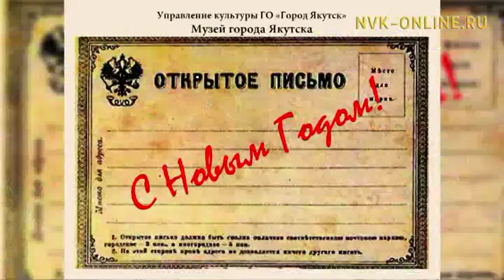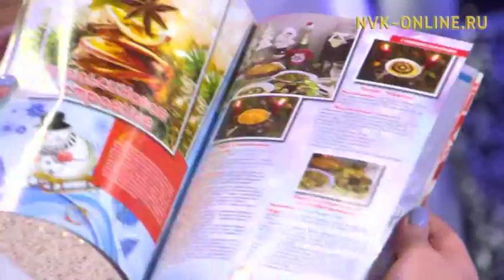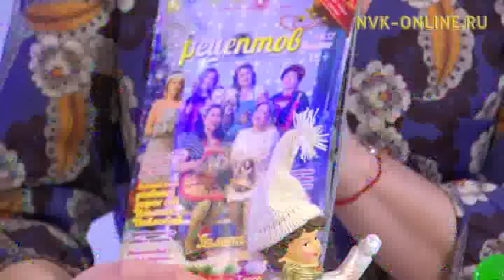Суета перед Новым годом: создаем праздничное настроение